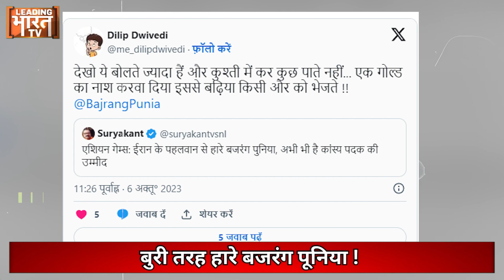राजनीति से फुर्सत नहीं और चले थे बिना ट्रायल कुश्ती लड़ने, बुरी तरह हारे बजरंग पूनिया!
सौरव गांगुली ने अगर अपना ओपनिंग स्लॉट छोड़कर वीरेंद्र सहवाग को नहीं दिया होता तो क्या देश को सहवाग मिल पाते. अगर धोनी को अपना तीन नंबर ना दिया होता तो क्या देश धोनी को ऐसे जान पाता. लेकिन खेल और जिंदगी की यही रीत है. खिलाड़ी का एक वक्त होता है और उसके बाद दूसरे को जगह देनी होती है. आप जबरदस्ती करेंगे और नहीं देंगे तो बेइज्जती तय है. बजरंग पूनिया और विनेश फौगाट ने पूरे सिस्टम से सिर्फ इसलिए पंगा लिया कि उन्हें बिना ट्रायल के सारे गेम्स खेलने को मिल जायें. और उन्हें वरीयता दी जाये क्योंकि वो सीनियर हैं. उनका मानना है कि हमारा खेल नहीं सीनियोरिटी देखी जाये. तो सिस्टम मजबूर हुआ और बिना ट्रायल के एशियन गेम्स में भेज दिया. जिसका नतीजा आपके सामने है.